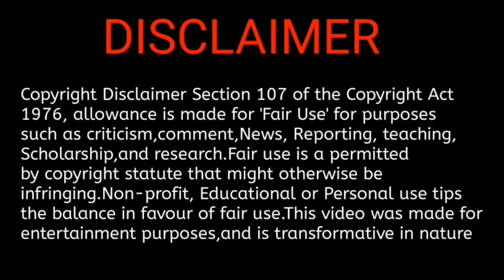Valimai update || Idiot release date || ashwin || cook with comali aswin || valimai First look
Valimai update || maha || sivakumarin sabatham